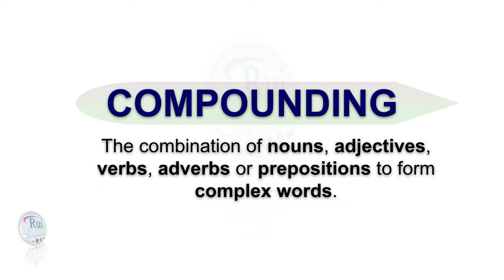Aula de inglês: Compounding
🔘RuiEnglish Lec: Compounding